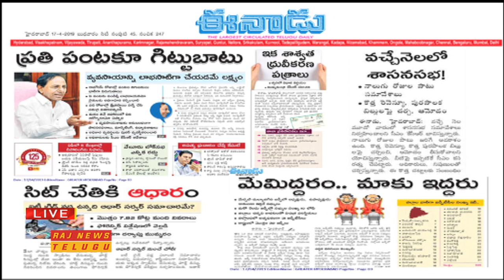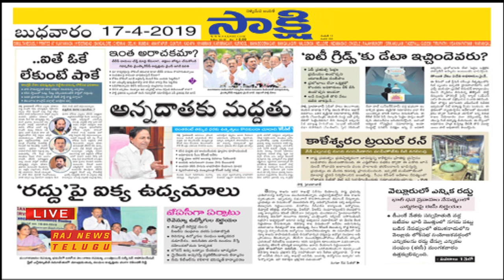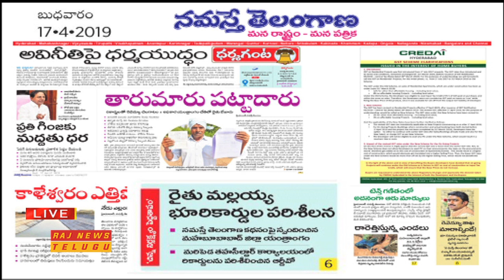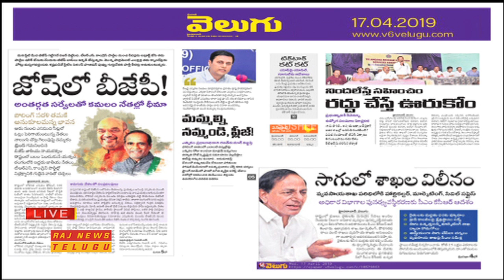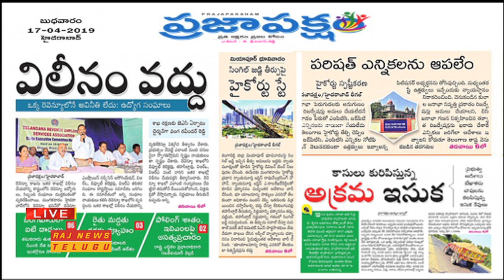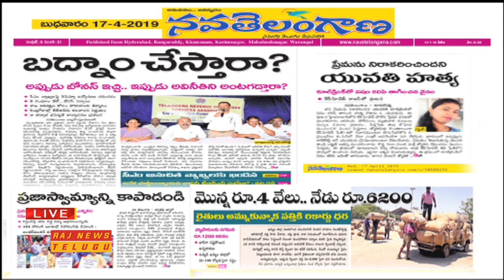ప్రధాన పత్రికలు - ప్రధాన వార్తలు || Telugu News Papers Review - April 17th 2019 || Raj News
ప్రధాన పత్రికలు - ప్రధాన వార్తలు || Telugu News Papers Review - April 17th 2019.